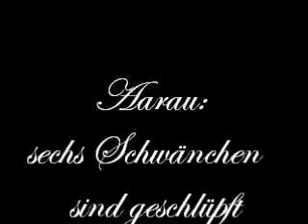Aarau: sechs Schwänchen sind geschlüpft